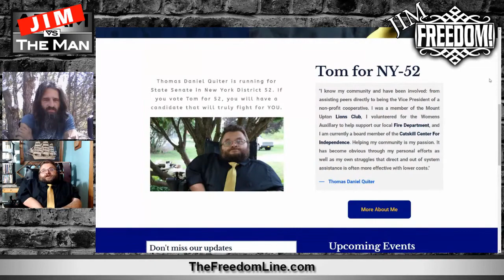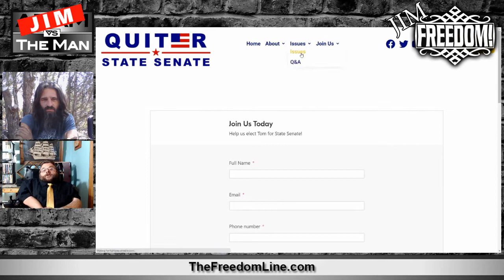Libertarian State Senate Candidate: Thomas Quiter